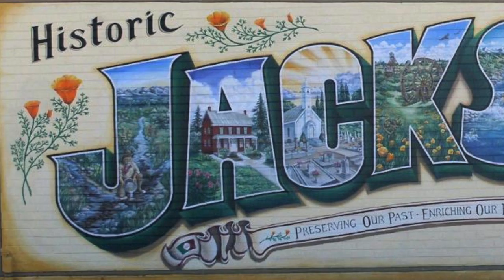Chef Rod Morris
Chef Rod's quick video for the Chopped TV show.